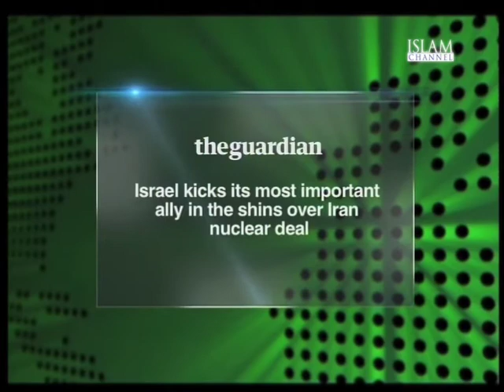The Report Episode 11 | Part 1 (22/11/13)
On The Report this week, reporter Yasmin Khatun speaks to Chair of the Islamic Human Rights Commission Massoud Shadjareh, spokesperson for British Egyptians for Democracy, Alaa Mohamed and Azad Ali, Head of Community Development for iEngage. Talking Egypt, Iran, Palestine and Bangladesh which dominated the global headlines. We also took a look at Islamophobia here in Britain and news topics that have been trending throughout the week (including the much talked about story in Angola).